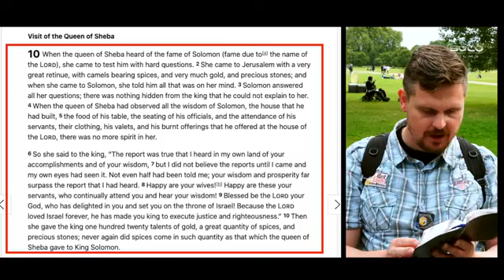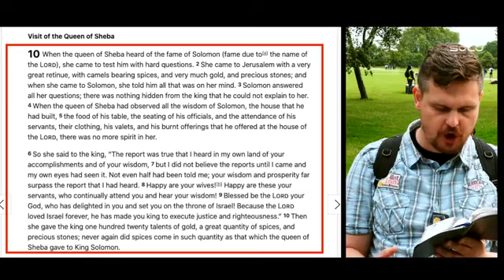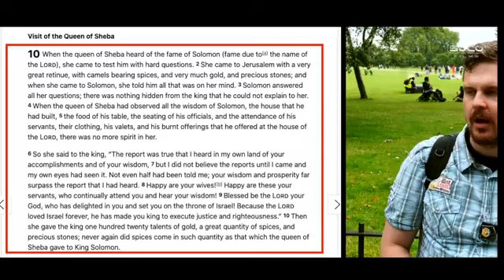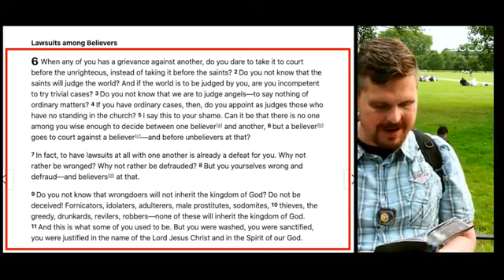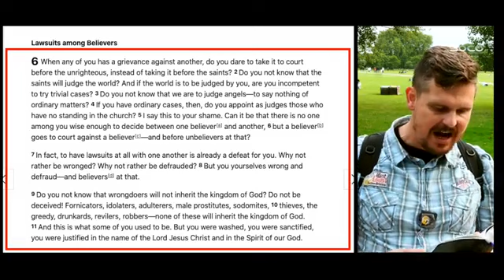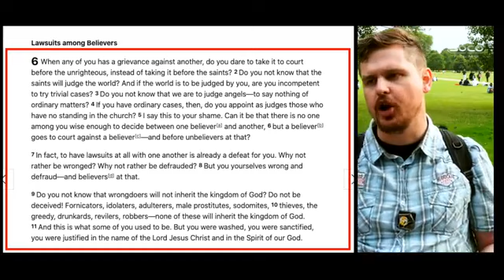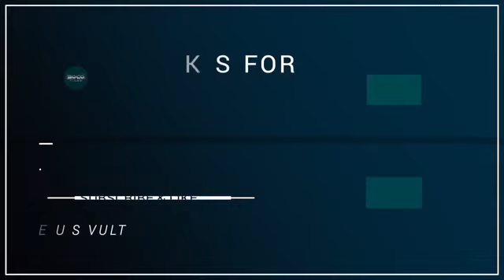New Bob on seeking wisdom Settling disputes among Christians Speake 360 x 640